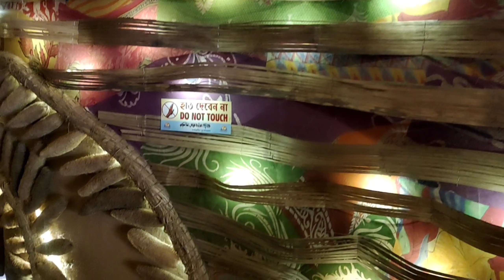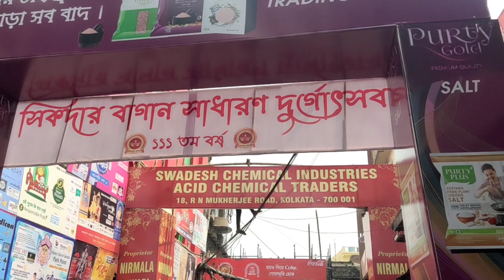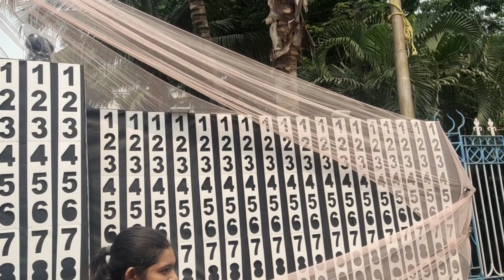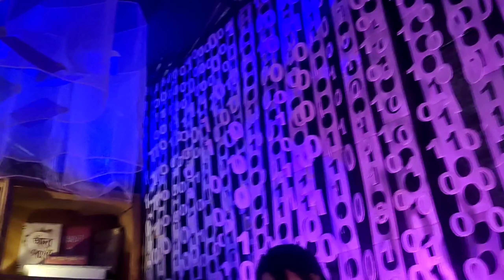North Kolkata Durga Puja 2023// last Episode